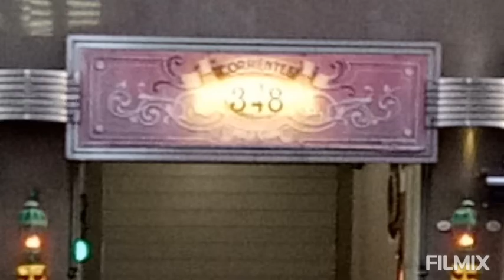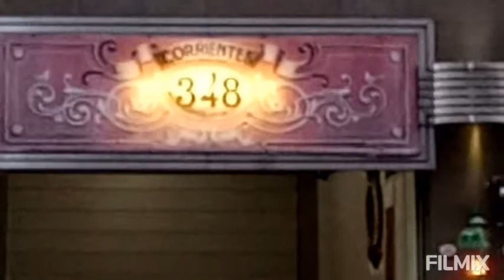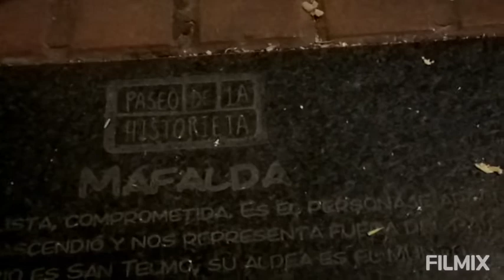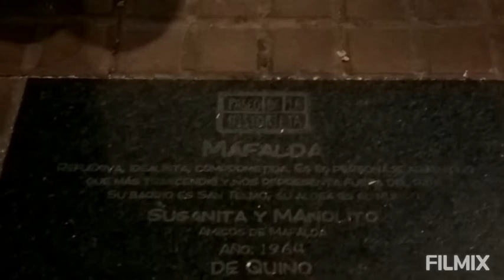Buenos Aires Argentina 🇦🇷 I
Damos una visita a él obelisco, y un pequeño paseo.